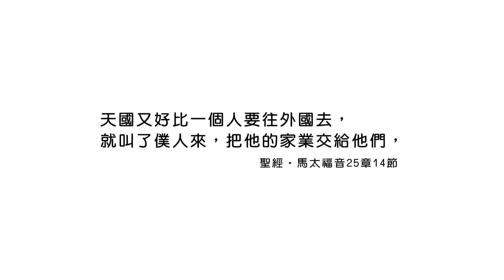20220615恩典365 - 受難週 : 警醒預備 把握每一天